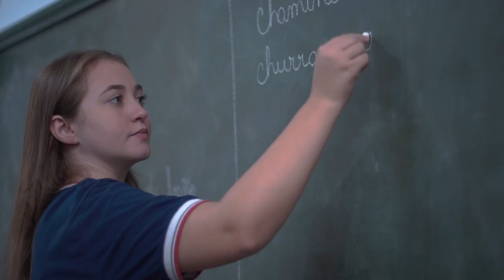Escola Coração de Maria - Institucional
Conheça nesse vídeo a Escola Coração de Maria localizada em União da Vitória - PR